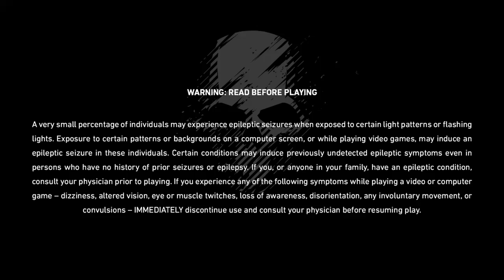Tom Clancy's Ghost Recon Breakpoint With Vortex Co-op!